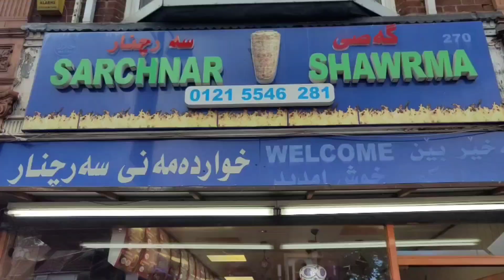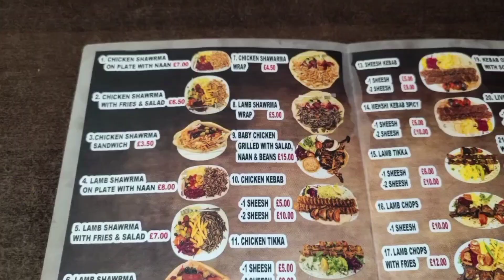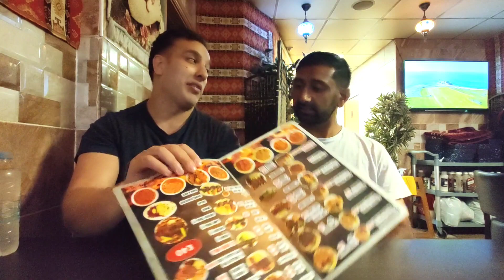THE Most HIGHLY RATED SHAWARMA! Place In Birmingham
Welcome back to another vlog and food review it's the Captain.

In this vlog myself and (Ali) @HEYMANFOODREVIEWS are visiting a highly regarded place called Sarchnar Shawarma, located on Soho road, Handsworth, Birmingham.

They do absolutely amazing Shawarmas and other incredible Kurdish/Turkish cuisines as well.

This was an epic munch with an absolutely amazing, incredible, humble personality!